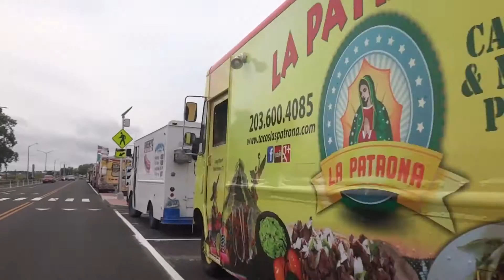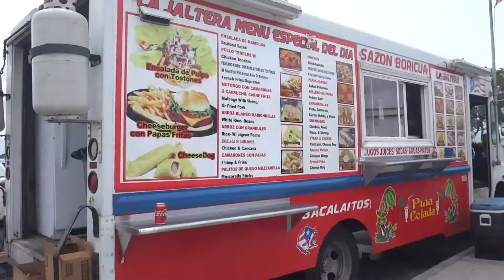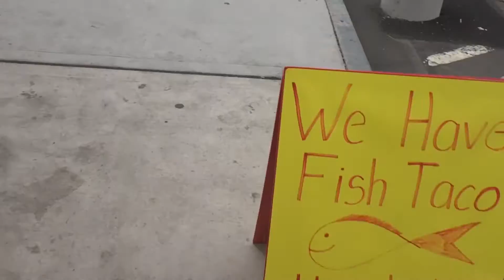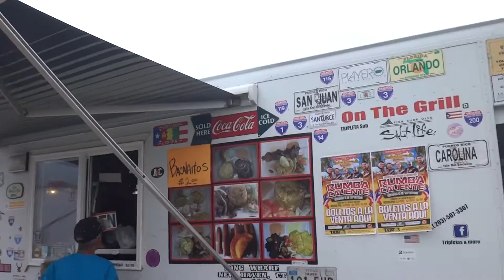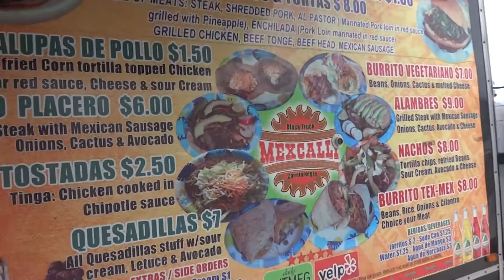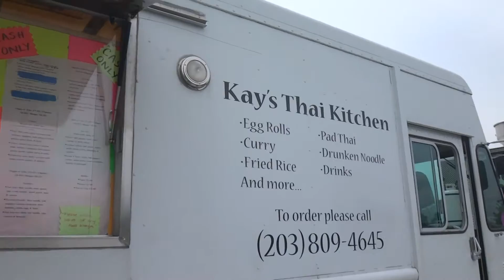Food Truck Paradise at Long Wharf Park - New Haven, CT